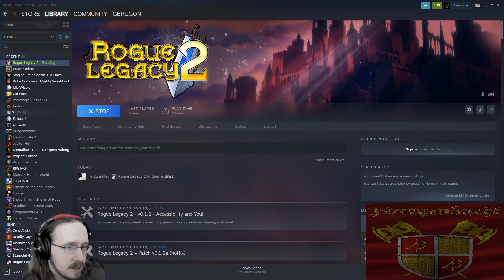Let's Play Rogue Legacy 2 #5